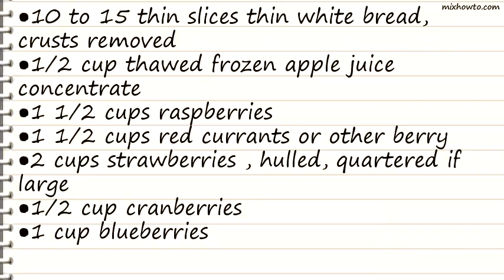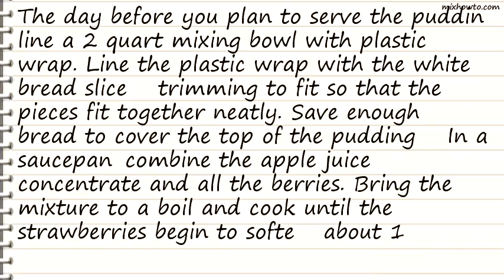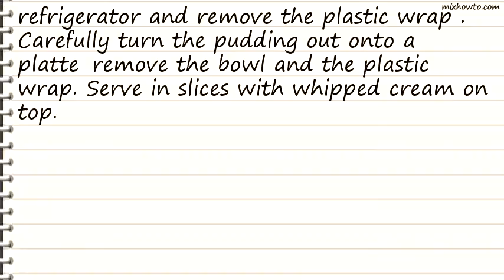Recipe Summer Pudding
INGREDIENTS:
●10 to 15 thin slices thin white bread, crusts removed
●1/2 cup thawed frozen apple juice concentrate
●1 1/2 cups raspberries
●1 1/2 cups red currants or other berry
●2 cups strawberries , hulled, quartered if large
●1/2 cup cranberries
●1 cup blueberries
●1 teaspoon powdered gelatin
●1/8 cup cold water
●1 cup cold heavy cream , optional